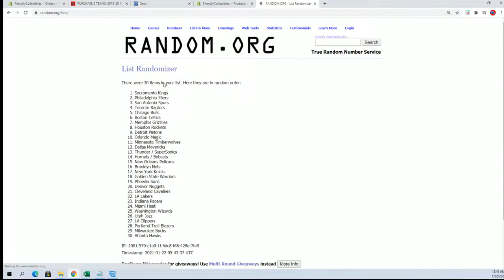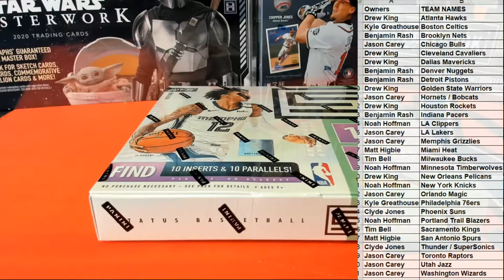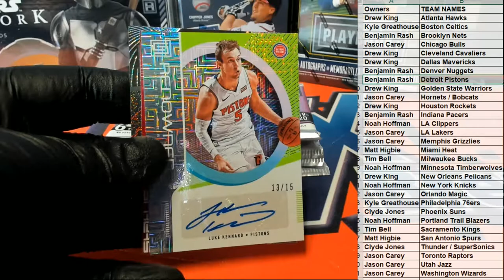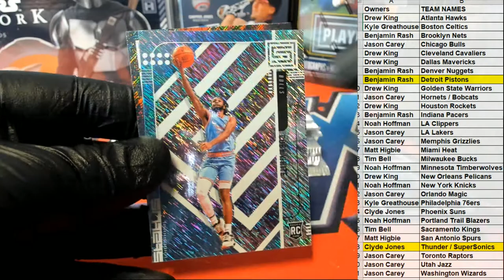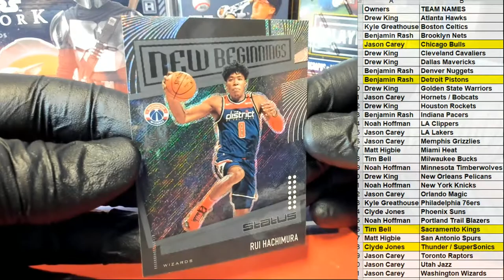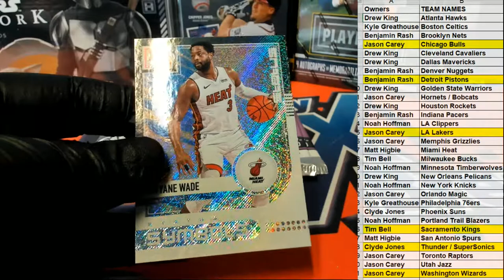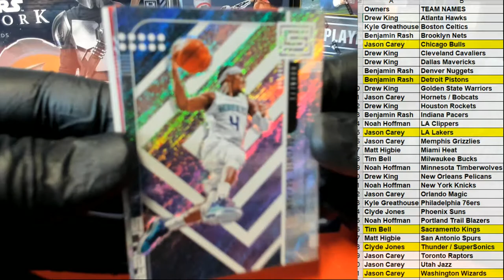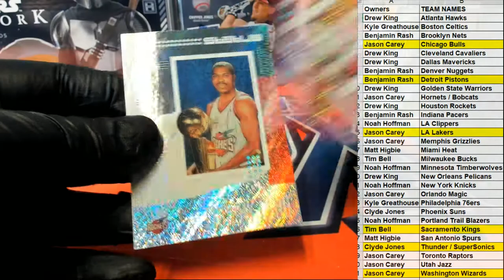2019 20 Panini Status Basketball Tmall Edition ID 1920STATUSTMALL233